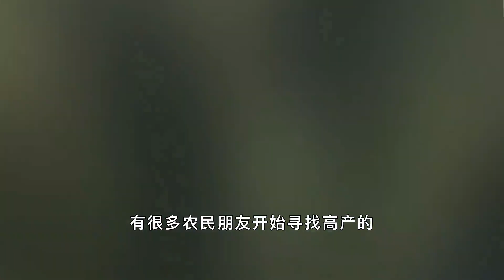今年“只有这3个”小麦品种，亩产超过了800公斤，你种了吗